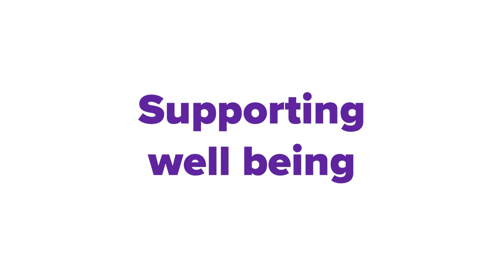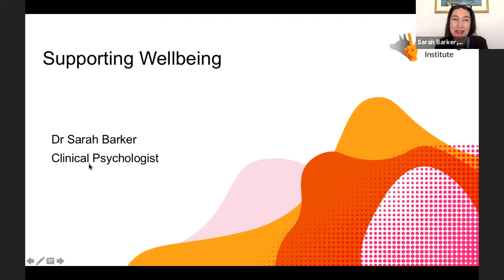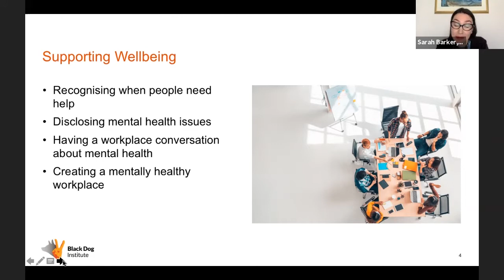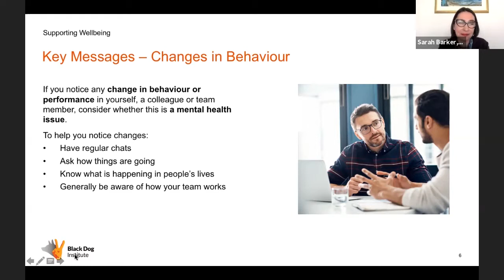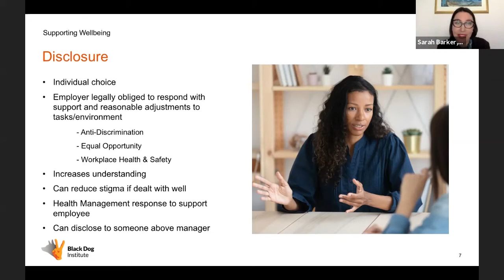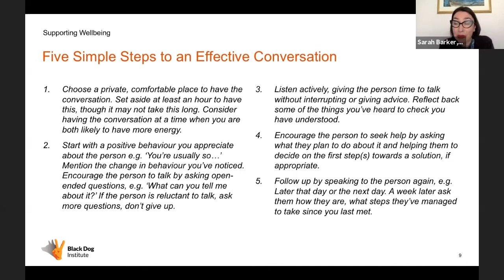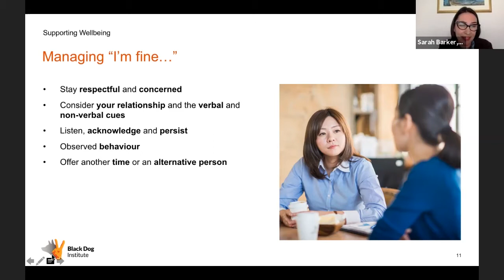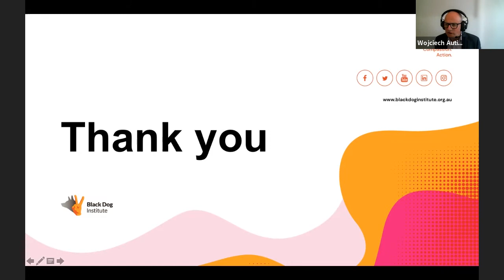Supporting wellbeing | Autism@Work Virtual Summit 2021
Hear from Dr Sarah Barker, Black Dog Institute Clinical Psychologist, on supporting the well-being of autistic employees. Sarah's presentation explores:
- the changes in behaviour we can recognise in the workplace in ourselves and our colleagues when mental health may be negatively affected;
- the potential benefits of disclosing mental health concerns to the workplace;
- an evidence-based, 5-step model for effective conversations about mental health; and
- evidence-based strategies to look after our wellbeing.

The presentation is followed by a panel discussion with Dr Barker joined bu:
- Dr Simon Bury, postdoctoral researcher at La Trobe University
- Dr Lisa Smith, neurodiverse registered psychologist, autistic advocate, carer and casual academic

Hosted by Autism CRC’s Chief Operating Officer, Wojciech Nadachowski.